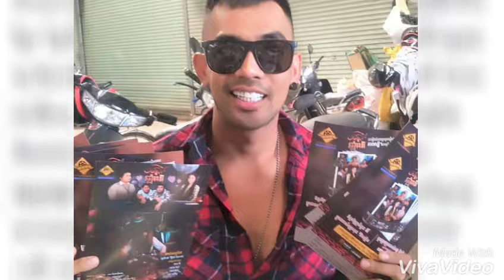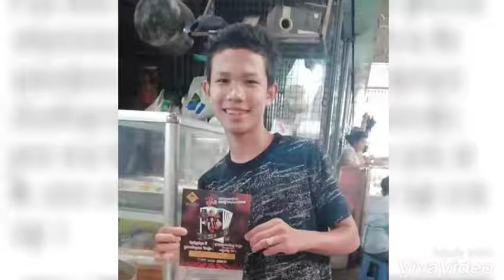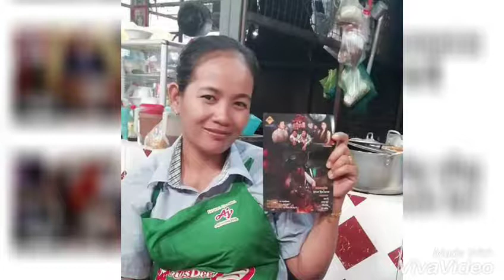អាឡាស្កូ ចូលចែកខិត្តប័ណ្ណរឿង «បន្តោងឆ្នាំងដី» ផ្សារហេងលី ផ្អើលអាជីវករចោម...